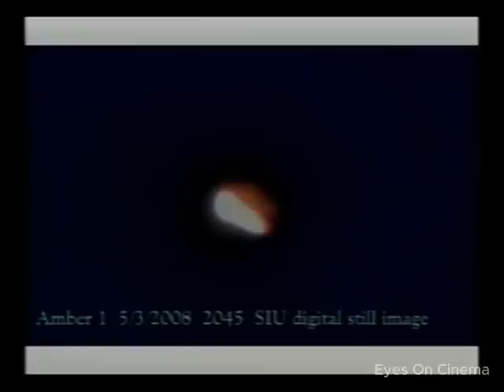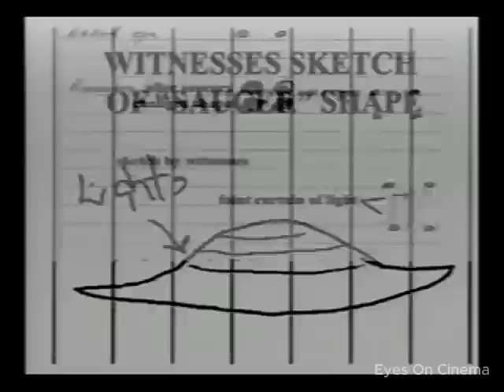The Marley Woods sightings discussed by UFO field investigator Ted Phillips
If you appreciate the content on my channel and would like to support me, please
Thanks, EOC